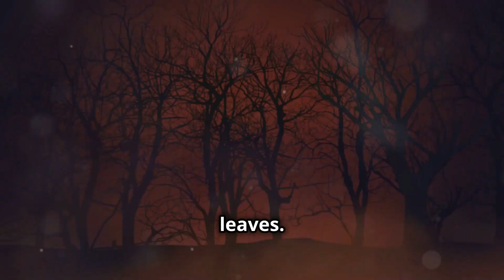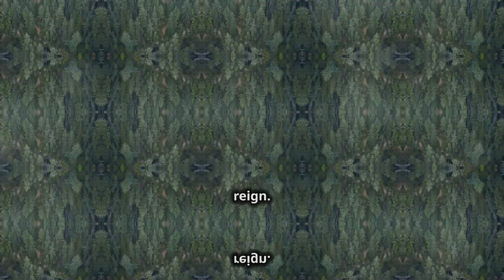The Dark Secrets of the Redwood Forests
In the heart of the ancient redwood forests, time seems to stand still. The towering trees, cloaked in a perpetual mist, rise like sentinels from the earth, their branches intertwining far above, creating a canopy that filters the sunlight into a soft, green glow. The air is thick with the scent of damp earth and pine, carrying whispers of secrets long forgotten. Shadows dance between the massive trunks, where the silence is broken only by the distant call of a raven or the rustle of unseen creatures. Here, beneath the watchful gaze of these ancient giants, one can feel the presence of something timeless and unknowable, as if the forest itself holds the memory of the world before man.